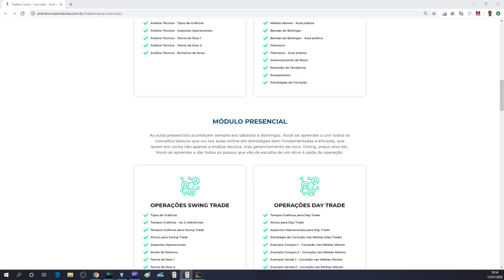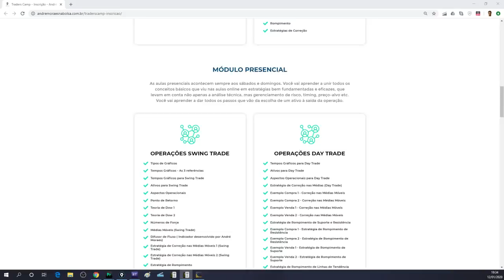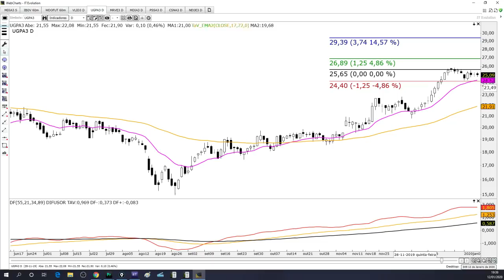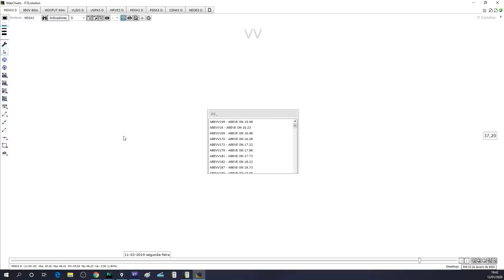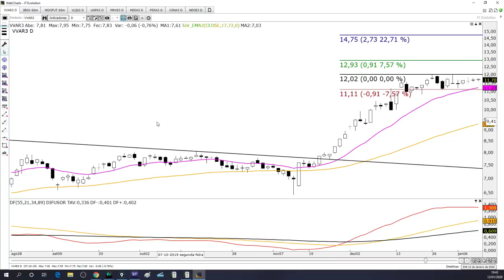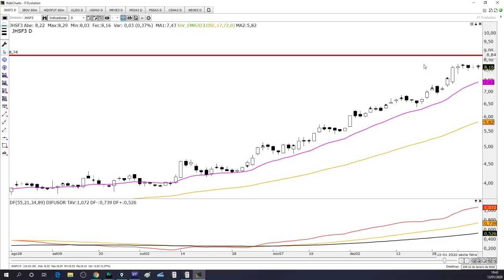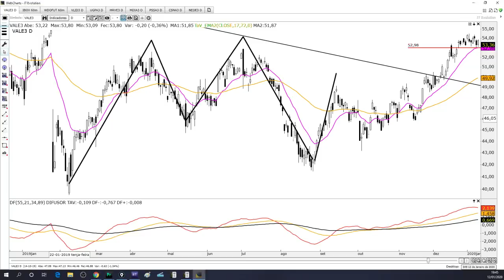🔴 Estudo de Domingo - 12 de Janeiro de 2020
👨‍🏫 Ouça o GainCast na sua plataforma de Streaming